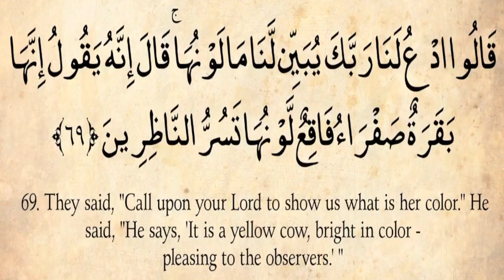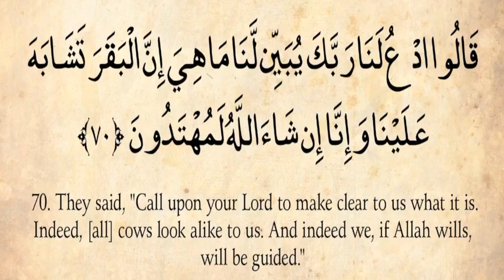Quality Of Your Life Is Determined By The Quality Of Your Questions | #23 | AlBaqarah | 67-74